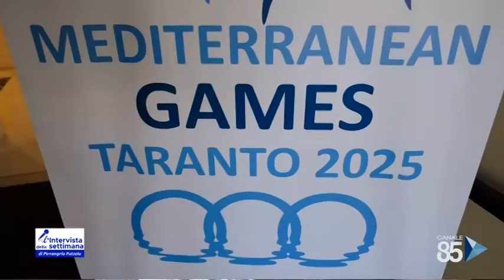L'intervista della Settimana con Rinaldo Melucci del 09 Settembre 2020